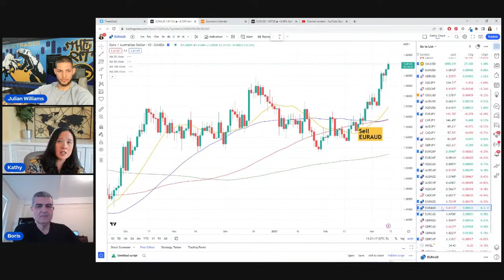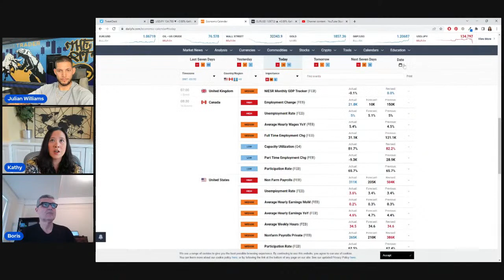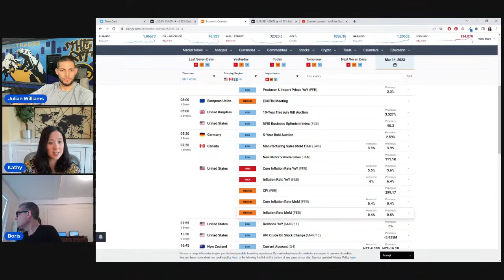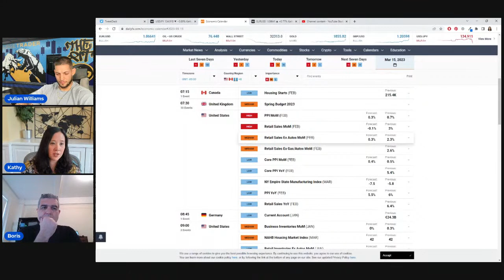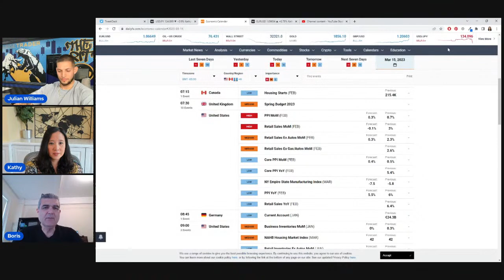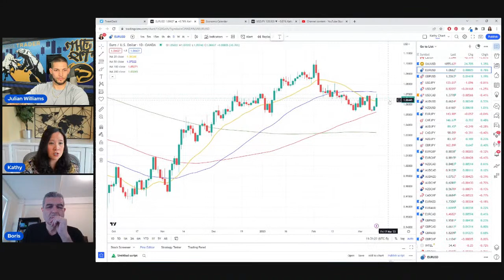Live with SurgeTrader 3/10/23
Global trading experts Kathy Lien and Boris Schlossberg will be live with Julian Williams